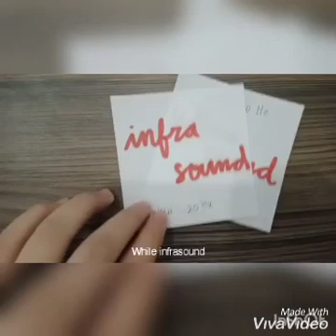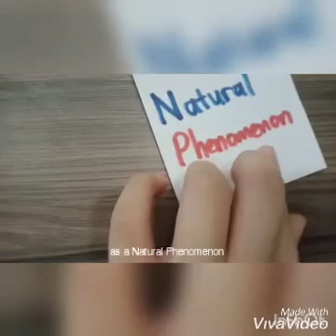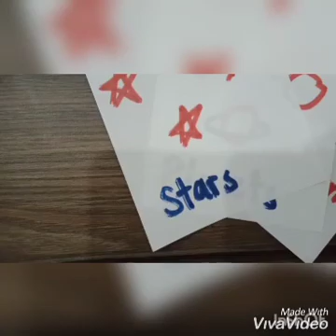Physics Application on our daily life ( Melodyre X IPA A)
Hello everyone! My name is Melodyre from SMA 1 IPA A of Sekolah Mondial. In this video, I will tell you guys the different applications of Physics on our daily life. Enjoy!